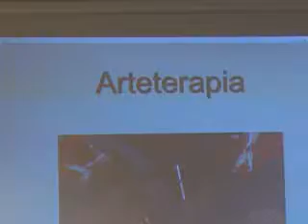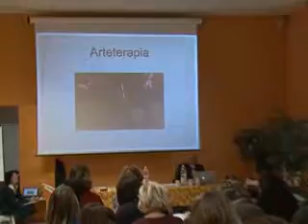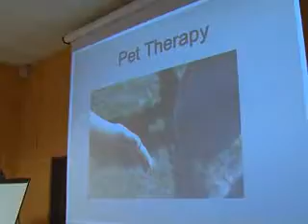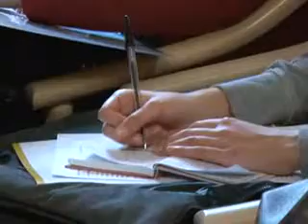MUSICA TERAPIA : CONVEGNO DEL FAGGIO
Lo speciale